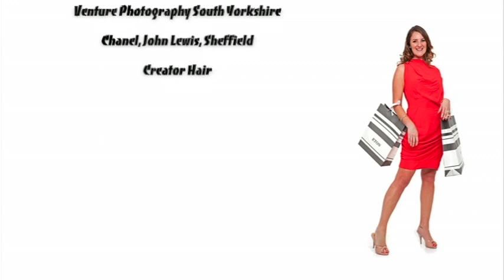Eton Clothing & Hallam FM £1000 Makeover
Gaynor from Gleadless was the lucky winner of the £1000 makeover from Hallam FM and Eton Clothing in Sheffield.